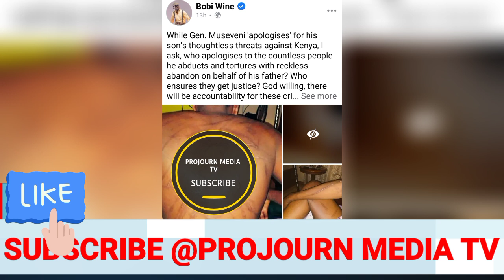Kikambwe! Bobi wine Aganye Okwetonda Kwa Museveni Alagidde BanaUganda naba Kenya Okukubamu ebituli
AbanaKenya Olwa Muhoozi okweyogeza ebitakwatagana
kikambwe Muhoozi Alemeddeko kukyokuwamba Nairobi nokutabangula Kenya Museveni ojjakwejusa bamulabude
Kitalo Muhoozi okuwamba Nairobi Alangiride wiiki Biri Laba Okwekalakasa banakenya balabude museveni .